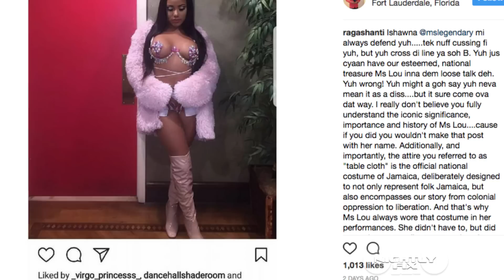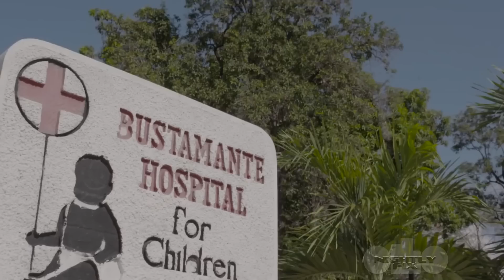Ishawna Miss Lou backlash + French Montana ft. Alkaline - Formula review | Quik Fix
A quick round-up of news we missed throughout the week including:

- Ishawna angers fans for disrespecting Miss Lou
- Devin Di Dakta hits Billboard Rock chart
- A review of French Montana's 'Formula' collab w/ Alkaline